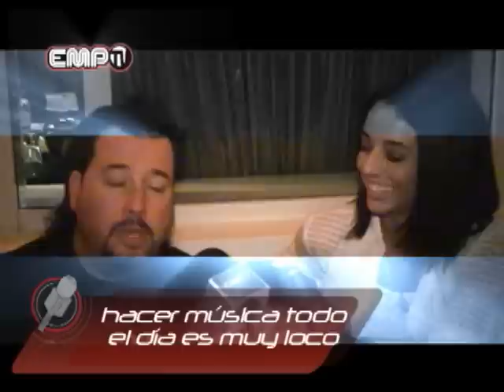ENTREVISTA DAVE AUDÉ @ WMC 2010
Desde el Winter Music Conference 2010 entrevista con el DJ y productor Dave Audé